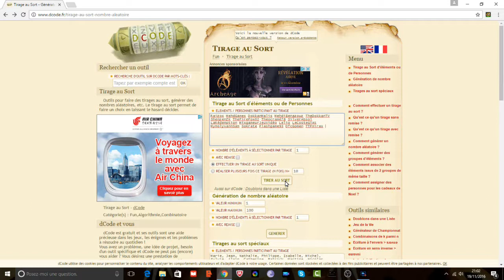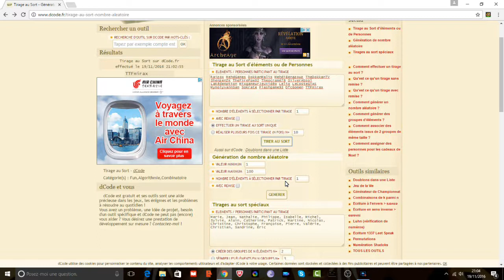FIN DU CONCOURS POUR LE COMPTE DOKKAN BATTLE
Et bien slt tout le monde j'espère que vous aller bien aujourd'hui on se retrouve pour la fin du concours j'espère que ca va vous plaire n'hésiter pas a vous abonner a cette chaîne a aimer a commenter et a partager cette vidéo sur les réseaux sociaux n'hésiter pas a aller voir mes pages les liens sont juste en dessous on se retrouve pour de prochaine vidéo aller tchao les gars